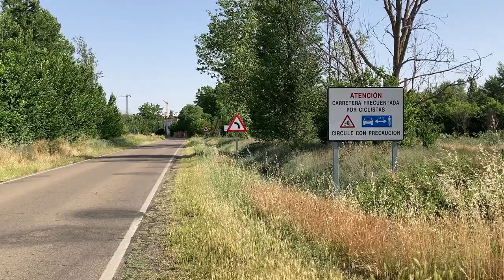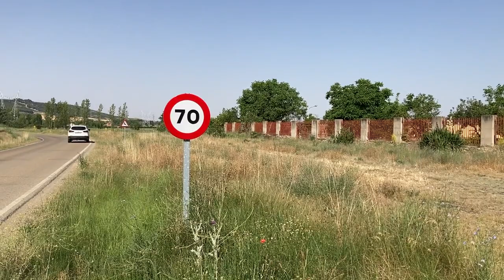Rouler sans but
Prendre le vélo et se balader sans but, juste le plaisir du moment présent.

📙Tous les livres crées et écrits par Ambre ✍🏼

Les musiques
Gedanklichkeit by Sascha Ende®

Age Of A.I. (feat. Kara Square) by Sascha Ende®